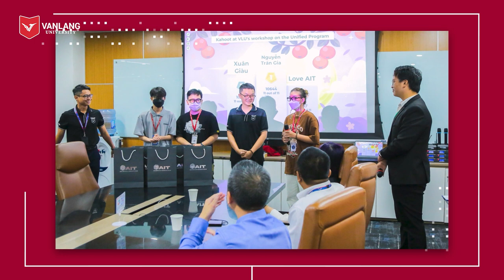VANLANG NEWS #60 | BẢN TIN TUẦN 24.09.2022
✌️  Xin chào các bạn. Tối Chủ nhật như thường lệ, mời cả nhà cùng xem bản tin VANLANG NEWS  #60 điểm lại tin tức tuần qua của Trường mình nhé. Sau đây là một số nội dung đáng chú ý:

✨  Tuần qua, Trường Đại học Văn Lang chính thức chào đón những tân sinh viên Khóa 28 đầu tiên đến làm thủ tục nhập học tại 03 cơ sở, khởi đầu hành trình đại học thú vị. VanLang News tuần này mời cả nhà cùng gặp gỡ một vài gương mặt tân sinh viên để cùng lắng nghe cảm nhận của các bạn khi lần đầu đến trường nhé.

✨  Song song với hoạt động đón các bé út K28, Trường Đại học Văn Lang đã tổ chức các chương trình, hội thảo, hội nghị chuyên đề dành cho cán bộ, giảng viên và nhân viên của Trường. Nổi bật là sự kiện Giáo sư Nguyễn Văn Tuấn, Top 1% các chuyên gia về Y học trên thế giới, Giám đốc Trung tâm Công nghệ Y tế Đại học Công nghệ Sydney,  đã có buổi tọa đàm chia sẻ với Ban Lãnh đạo cùng các Trưởng khoa Trường Đại học Văn Lang về chủ đề: “Vai trò văn hóa của đại học trong thời đại mới”.

✨  Hoạt động sinh viên không kém phần sôi động với các sự kiện như: Lễ tuyên dương “Sinh viên 5 Tốt năm học 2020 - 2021”, đoàn sinh viên Institute of Technical Education (ITE, Singapore) ghé thăm và tham gia chuỗi hoạt động giao lưu cùng sinh viên chương trình Đào tạo Đặc biệt,...

💖 Chúc mọi người cuối tuần nhiều niềm vui. See ya!